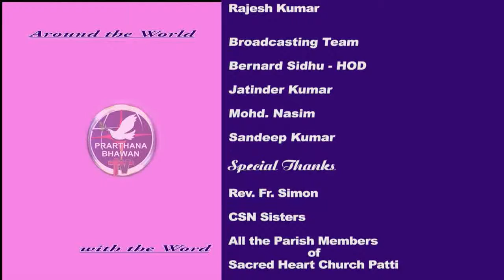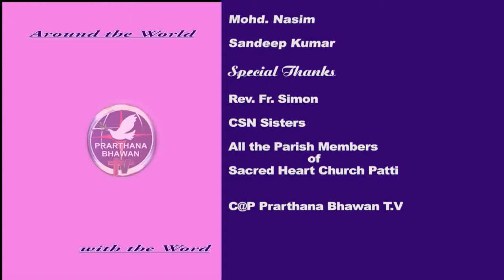Daily Saint September 22 St. Thomas Of Villanova